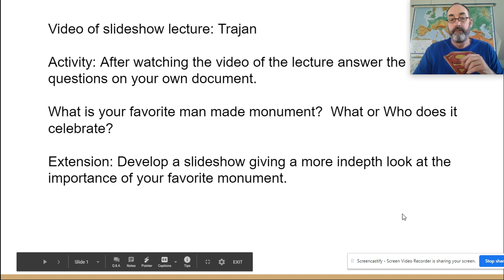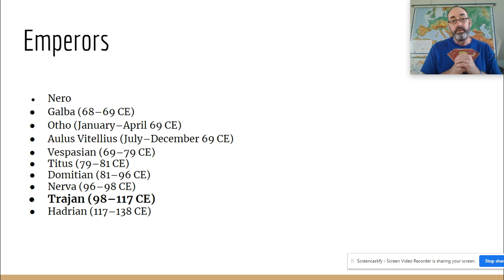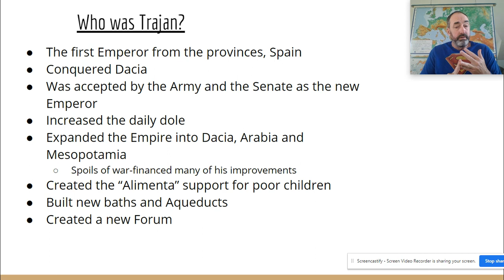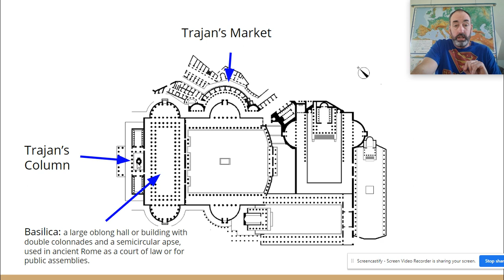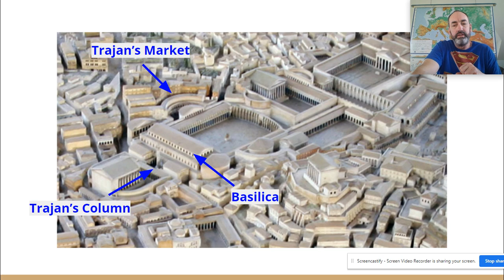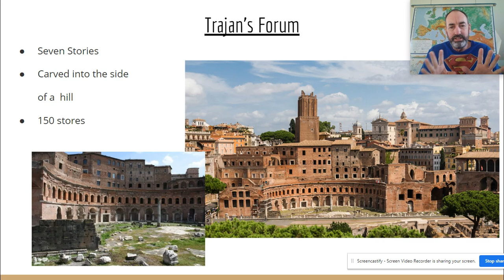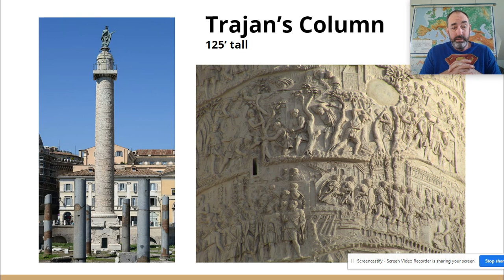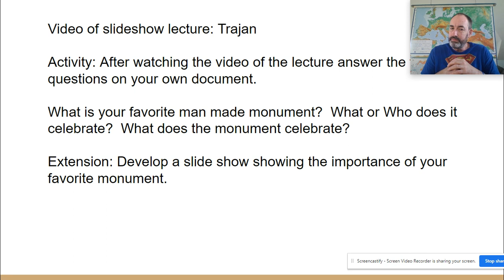Trajan Lecture, 6th Grade Social Studies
Trajan lecture, Sixth Grade Social Studies